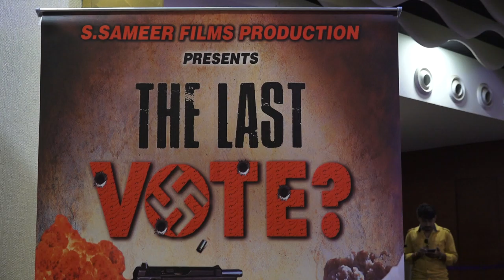the last vote 1